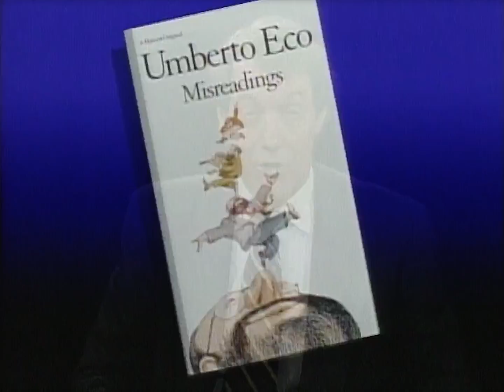Umberto Eco interview on "Misreadings" (1993)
Author Umberto Eco shares his latest work, "Misreadings" a book of satirical essays.